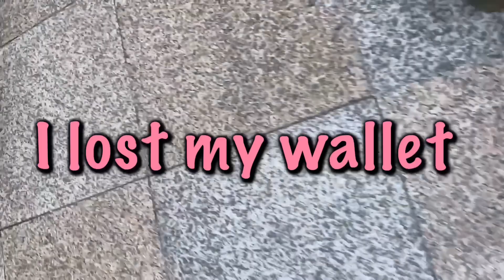My first experience with the POLICE | BRIA IN KOREA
Watch me experience the Korean Police for the first time and singing at the karaoke. I’m also going through the process to get my alien registration card, which is KEY for me as a foreigner.

UPDATE: I FINALLY GOT MY CARD!!!